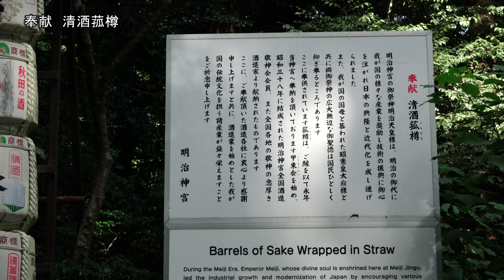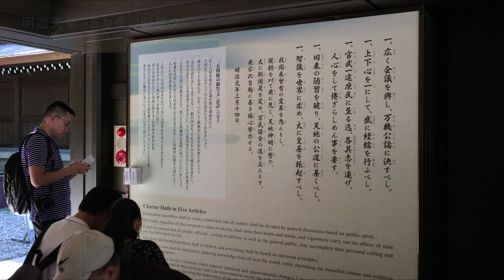東京観光 明治神宮 花嫁行列 4K The bride matrix of Meiji Shrine. Tokyo tourism